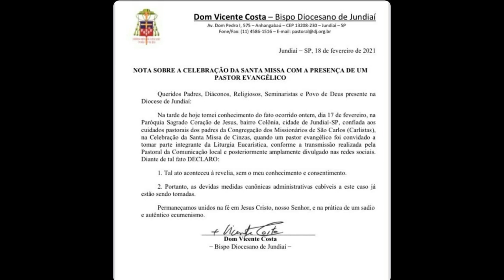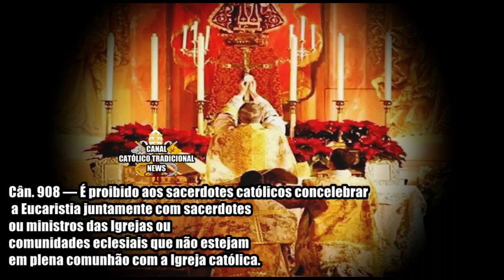A Santa Missa NÃO PODE ser "concelebrada" por protestantes e etc.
Mais um grande absurdo ocorre. Até quando a liturgia será tratada como um palco?
Para poder esclarecer alguns ocorridos precisamos também tomar nota do que diz a Igreja e a nota que a diocese fez. Acesse os links:
NOTA